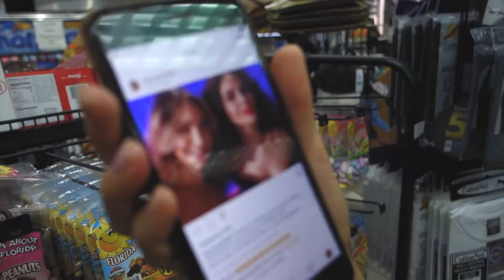ОПАСНЫЕ В MIAMI ☆ NK РАЗРЫВАЕТ TV В США ☆ NKBLOG